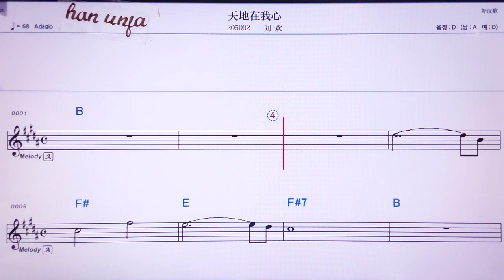💖청위앤/리유환 👍MR,노래방, 가라오케, 악보, 코드, 가사 ,Karaoke,반주